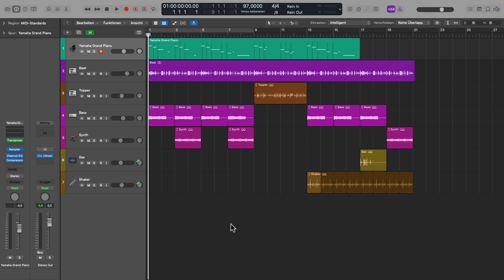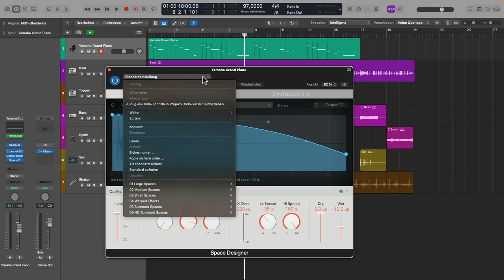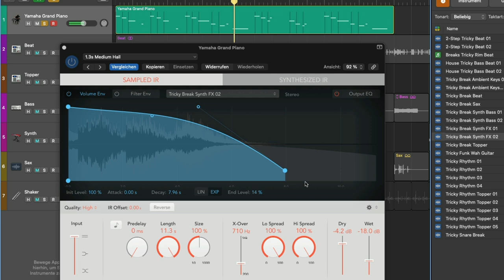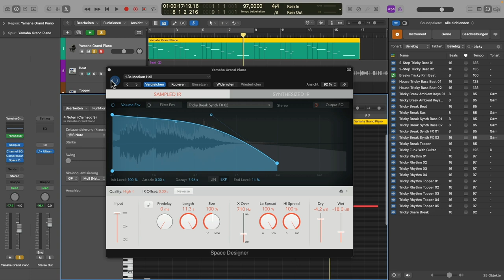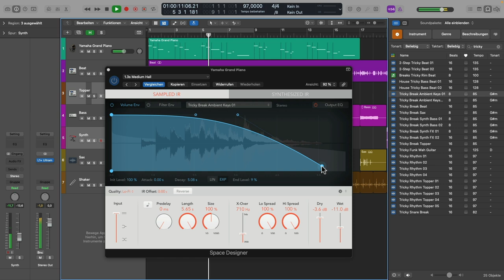Reverb Trick mit Faltungshall: Irrer Sound in Sekunden 🔥 (EASY)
Beim Mixing ist es wichtig dass du dein Reverb richtig einstellen kannst um für die nötige Tiefenstaffelung zu sorgen. Du kannst aber auch Tricks anwenden, um mit Hall spannende Klangfahnen zu bauen. In diesem Tutorial zeigt dir Martin Wolfinger eine einfache Technik mit dem internen Faltungshall von Logic, dem Space Designer Plugin.